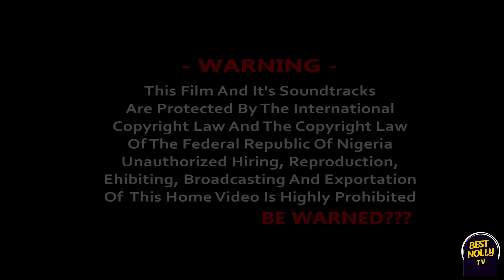THE BLIND QUEEN 1 - EKENE UMENWA, ALEX CROSS, LIZZY GOLD - Latest Nigerian Nollywood Movie 2023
Welcome to Best Nolly TV!

Experience the best in Nigerian cinema with our latest blockbuster, "Wives on the Run." Get ready for an exciting journey featuring talented actors and captivating storytelling.

At Best Nolly TV, we are your ultimate source for top-notch Nollywood entertainment in 2023. We exclusively showcase new Nigerian movies that promise to leave you spellbound.

Expect a diverse selection of Nollywood dramas, side-splitting comedies, adrenaline-pumping action, and much more. If you're a fan of epic Nigerian films, we've got those too.

When you join Best Nolly TV, you gain access to a treasure trove of free, full-length Nollywood movies right here on YouTube. We may even surprise you with some fantastic Yoruba movies alongside the 2023 Latest Nigerian Nollywood Movie.